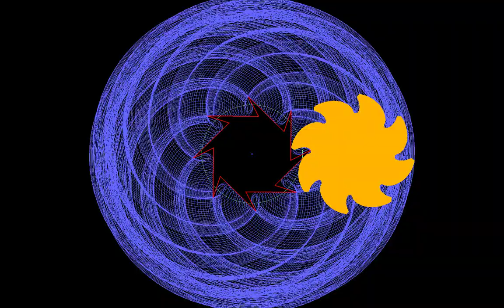Gear Design Example 2